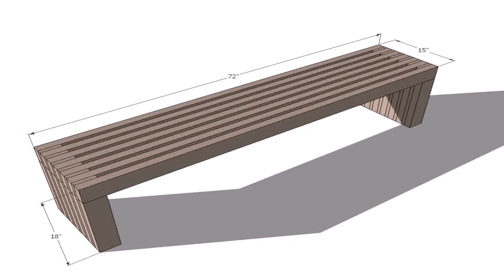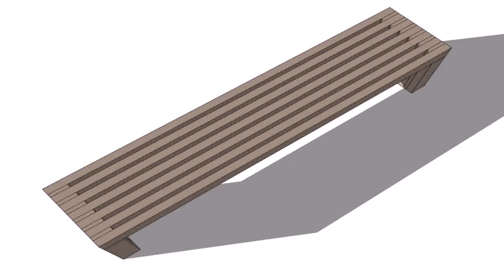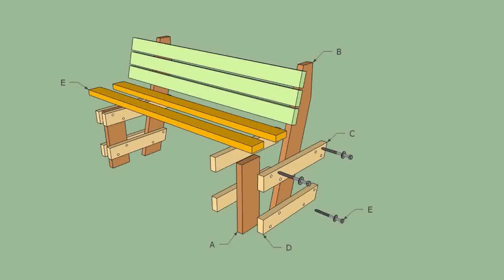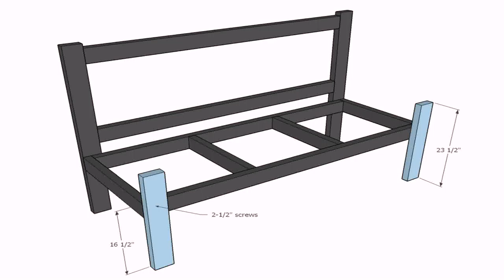How To Build Wood Patio Bench